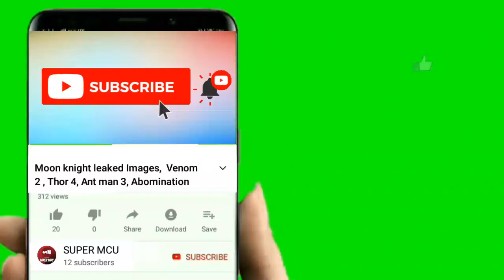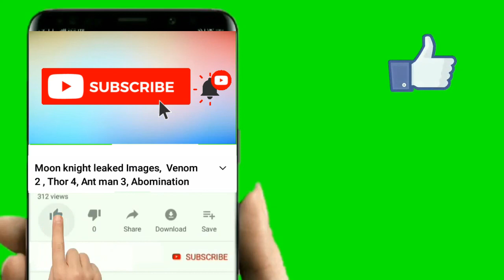Spider-Man Life Story 1 The '60s (2021)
1 like :- 1 Motivation

Spider-man LifeStory part 1 (2021 August)
Norman Osborn
Marvel comics

Comic Review
Comic Book
Superhero
DC
Marvel
Review
Recap
Full
Reaction
Spider-Man
Life Story
Issue #1
Series
2021
The 60s
 Captain America
Iron Man
History
Green Goblin
Norman Osborn
Msyterio
No Way Home
Lego Spiderman
spider man life story 1
Full Story
Explained
SUPER MCU